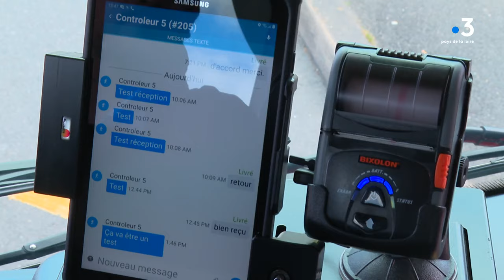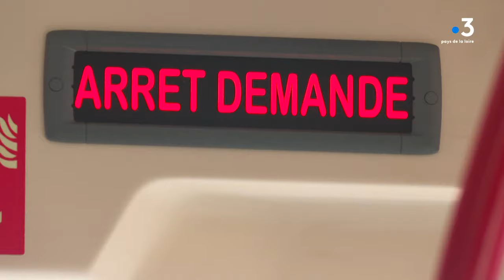Le portrait de Romuald Poupard, premier conducteur de bus sourd en milieu urbain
C’est une première dans un réseau de transport urbain en France.
À Cholet, un jeune homme sourd est devenu, depuis le début de l'année, conducteur de bus.
Une prouesse rendue possible grâce à son appareillage, la technologie à bord, et l'investissement
sans faille de la société publique.
Mais c'est surtout grâce à la volonté et la ténacité hors du commun de ce passionné de bus depuis sa tendre enfance.  Un jeune homme prêt à soulever des montagnes pour réaliser son rêve.
Journaliste commentaire : Jérémy Armand,
Image : Eric Aubron
Son: Laurent Bellanger.
Montage: Marie-Catherine Georgelin
La voix de Romain : Maxime Jaglin
interprète : Mélanie Bauchet
Sous-titrage:  Sandrine Gadet